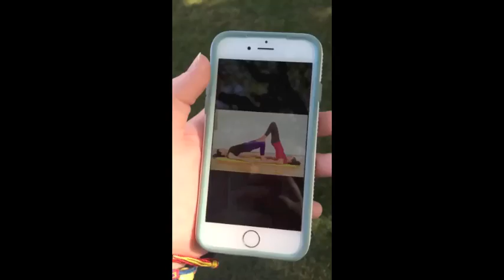Videos of 2016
Hey guys! It's Chloe and I hope you enjoyed this weeks video :)
2016 Was one heck of a year. I started one of the most stessful years of high school (junior year), I was in the musical, i traveled to Texas and experienced many other things. This past year had ups and downs and I was lucky enough to experience it all with my wonderful friends. I hope you enjoy this video compilation to experience some of my 2016. Cheers to a fresh start of 2017.

Pintrest: @chloejo247
Wanelo:@jo2009